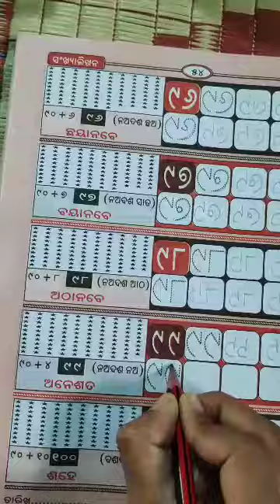୯୯ ଲେଖିଵା ଓ ଗଣିଵା 640x360